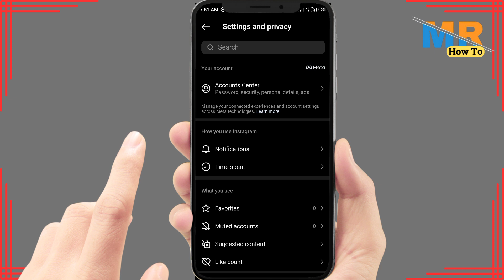How to make your instagram private | How to hide my instagram account temporarily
Want more control over who can see your Instagram content? In this step-by-step tutorial, we'll guide you through the process of making your Instagram account private, allowing you to choose who sees your posts and stories. Whether you're looking for more privacy or want to hide your account temporarily, knowing how to make your Instagram private is a valuable skill. Watch and learn how to customize your Instagram experience.

Timestamps:

00:00 - Introduction
00:10 - Tutorial

Key Points Covered:

The reasons for making your Instagram account private and hiding it temporarily
Step-by-step guide to adjusting your Instagram account settings for increased privacy
Tips for managing your Instagram visibility and maintaining control over your content